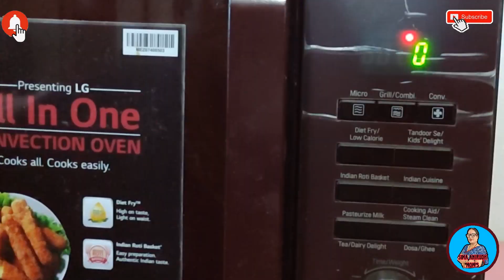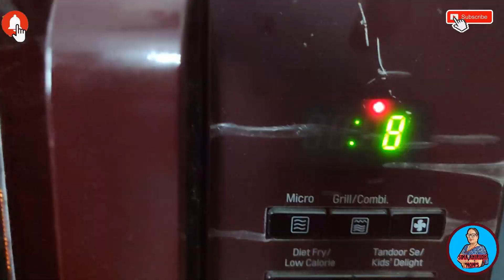pizza base without yeast homemade pizza dough|sima anirudh mom's